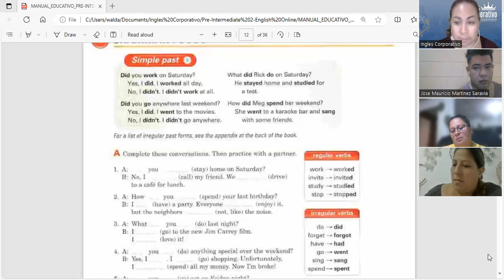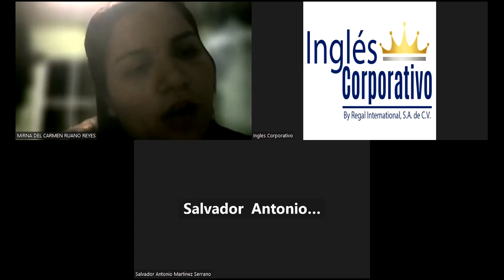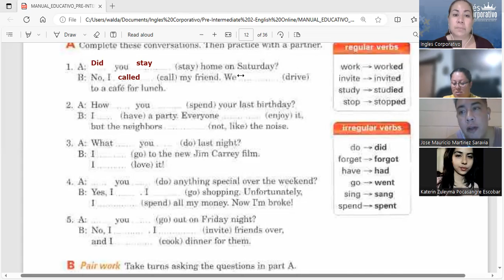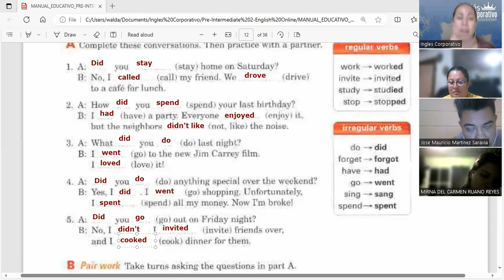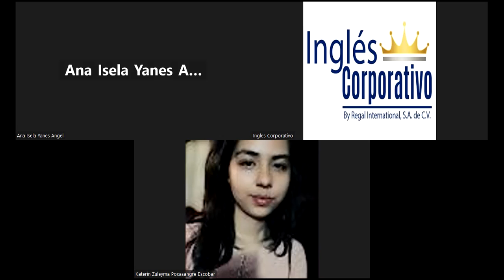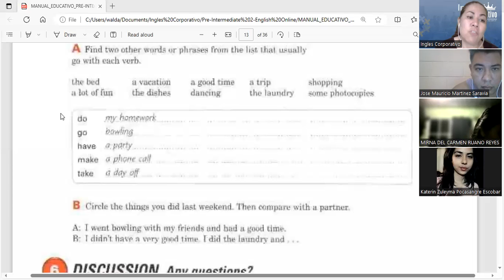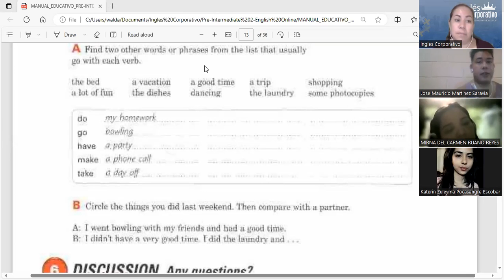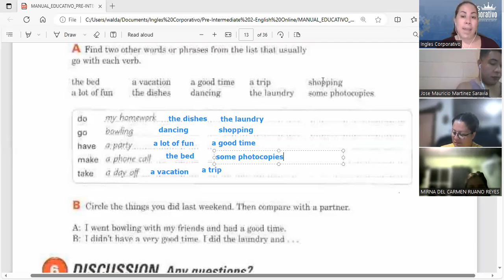Session 5- 04-09-2023- FI-REGAL-78- Guerrero- Verb collocations with housechores and activities